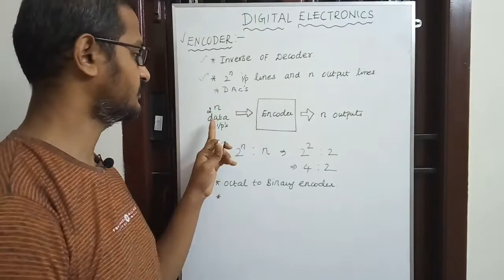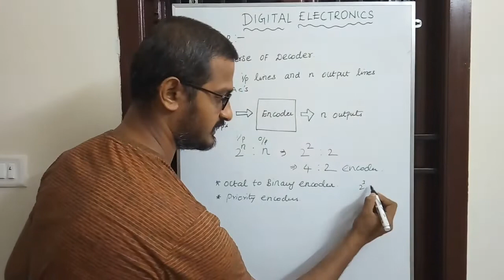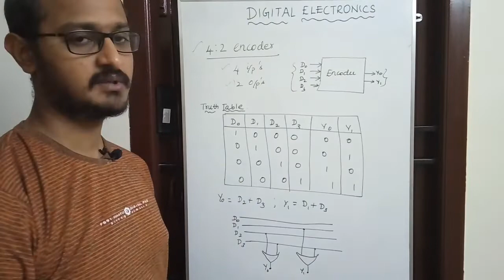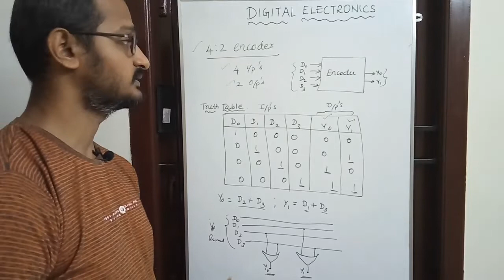DIGITAL ELECTRONICS - ENCODER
Encoder discussed with an example